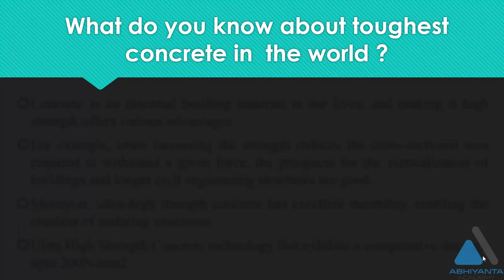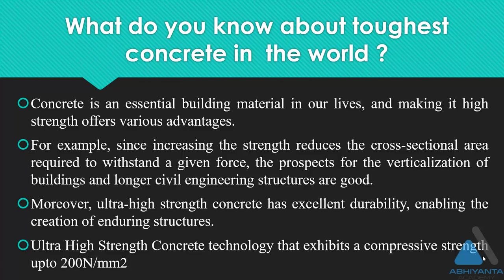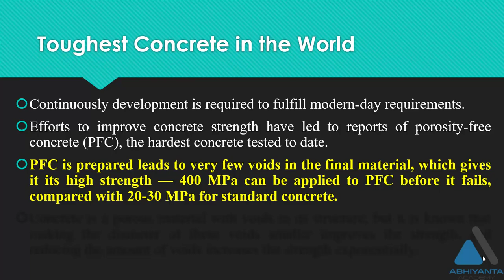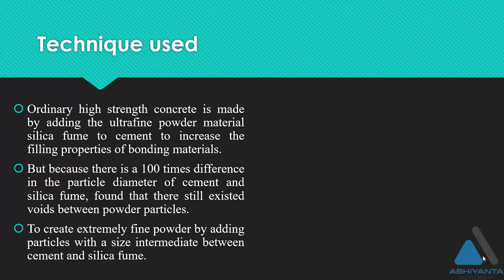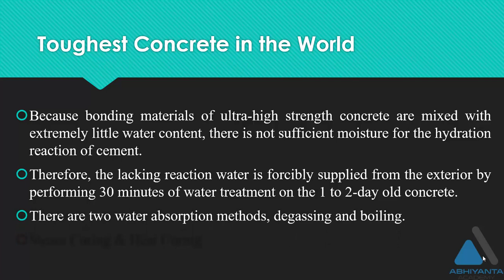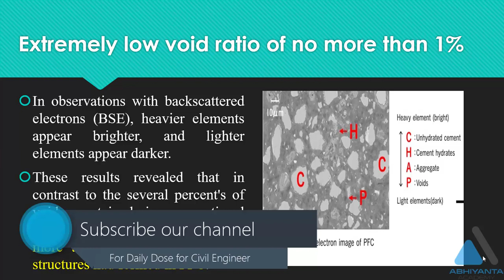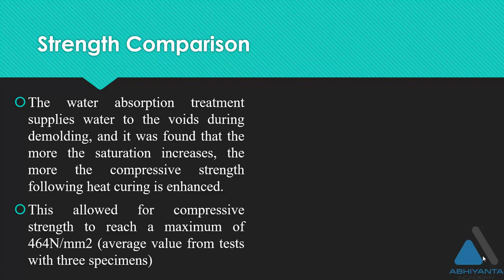Daily Dose_Day2_Toughest Concrete in the World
If you are Civil Engineer and to learn something new is your passion than this segment will definitely helps you a lot. To help students and technocrats we are launching brain storming seminar series. In this segment we will understand project theoretically and practically.